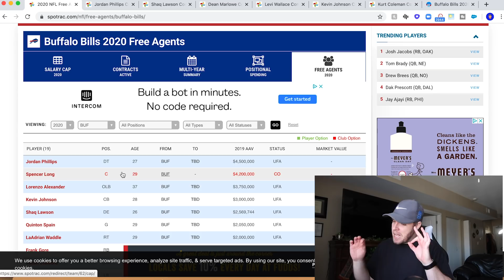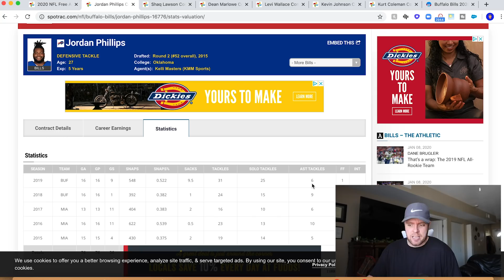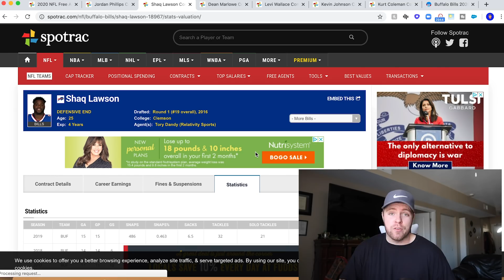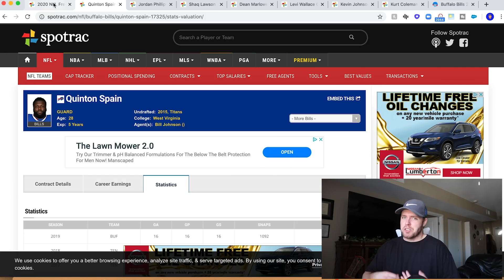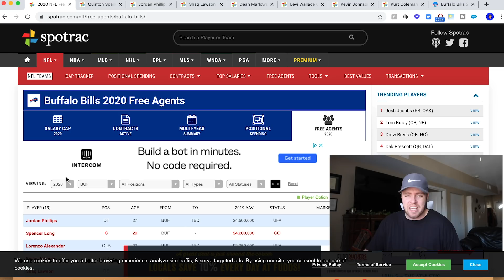Which free agents should the Buffalo Bills retain for 2020?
YO! I'm Dan Mitchell and welcome to the Don Mafia.

MY CAMERA
MY MIC
MY LIGHTING
MY CAR MOUNT